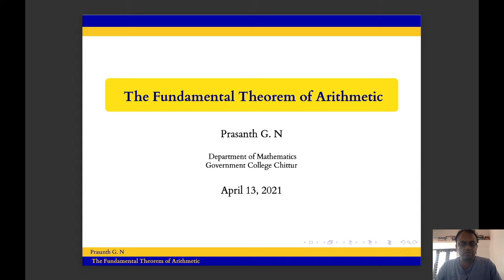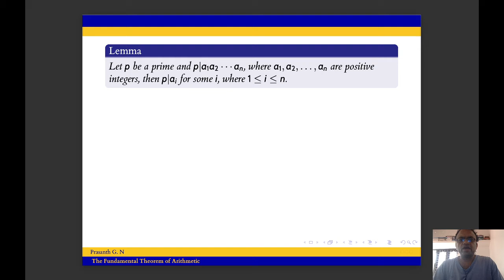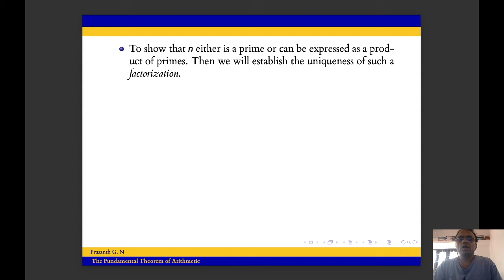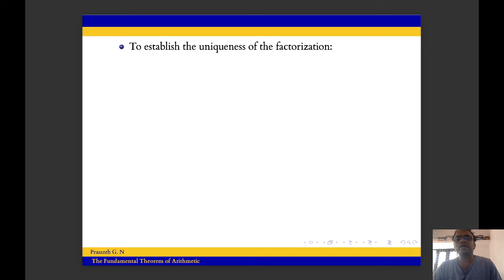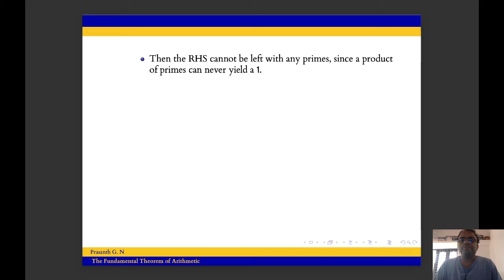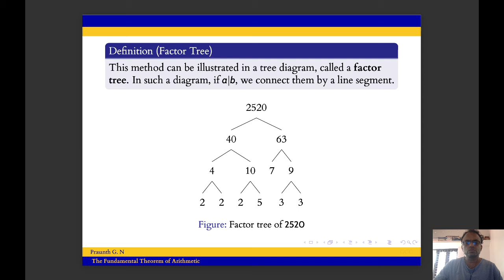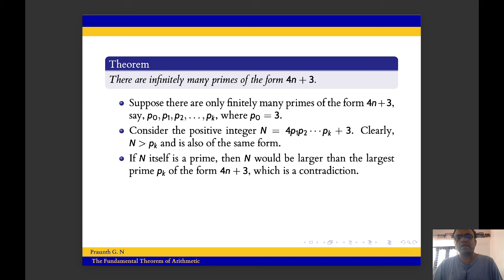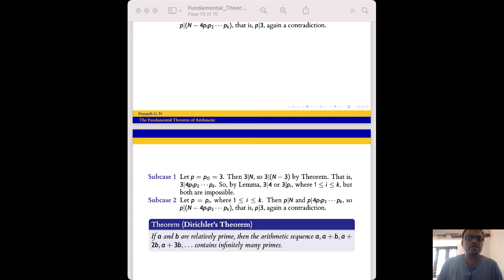The fundamental Theorem of Arithmetic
A discussion based on the syllabus of 1st Semester Under Graduate  Students of Mathematics (CORE) under University of Calicut.